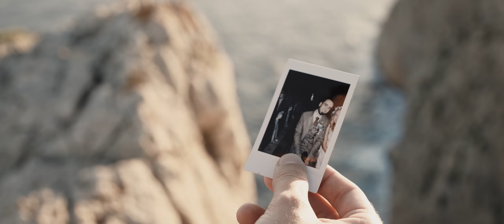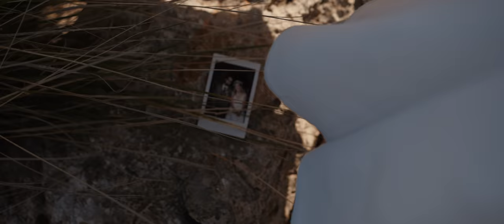Ľubka a Aďo - Svadba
Veľa z Vás sa ma pýtalo, či si naozaj chcem našu svadbu strihať sám...
Ona by určite bola hotová skôr keby ju strihal niekto iný :D ale...
Aj keď sme si svadbu mega užili a veľa vecí si pamätáme,  je úžasné ponoriť sa do všetkých záberov pánov kameramanov, ktorým sa dokonale podarilo zachytiť atmosféru celej svadby, a zažiť ju tak znova.
Lukáš (B-Style video), Roman (Cineshine production) a Miro (OM Present) ešte raz veľká vďaka, že ste s nami do toho išli, aj keď požiadavky boli asi troška náročnejšie :D
Jožkovu kázeň vieme asi naspamäť :D Ale jeho slová mi pri každom ďalšom počúvaní dávali nový význam, inšpiráciu a povzbudenie. Ďakujeme, Jožko, za krásne slová a správne nakopnutie do manželstva :)
Asi žiadnu inú kapelu by som nedokázal počúvať toľko hodín tak, aby ma stále bavila, ako neskutočnú Pohodu Live :D Takú párty Vám nespraví nikto! A ešte si s Vami zájdu ráno na pivo, kým manželka spí (a poobede konečne dobalia techniku :P).
Maruške ďakujeme za prekrásne fotky – iné sme ani nečakali, keďže sme sa zverili do najlepších rúk tejto PANI fotografky :)
Danovi za originálny príhovor a krásne zábery z Mallorcy.
Betke ďakujeme, že tolerovala naše výmysly, pomohla zostaviť tip top jedálniček, bola ochotná zapojiť naše nápady do svojich osnov a trpezlivo znášala všetok svadobný hurhaj až do ranných hodín.
Samozrejme rodičom a naozaj každému jednému človeku, ktorý s nami bol v náš najkrajší deň, ďakujeme takisto.
Pozerať  na seba pri strihu síce nebolo vždy príjemné, no pozerať na – dnes presne už rok – moju manželku bolo na tom celom to najkrajšie :)
Ľubka, ďakujem za najkrajší rok v mojom živote :)

Takže odpoveď na otázku... Strih som si užíval a dúfam že vy si užijete videjko :)

Kamera: Lukáš Bodnár, Roman Pichnarčík, Miro Orban, Daniel Jenčo, Adrián Jenčo